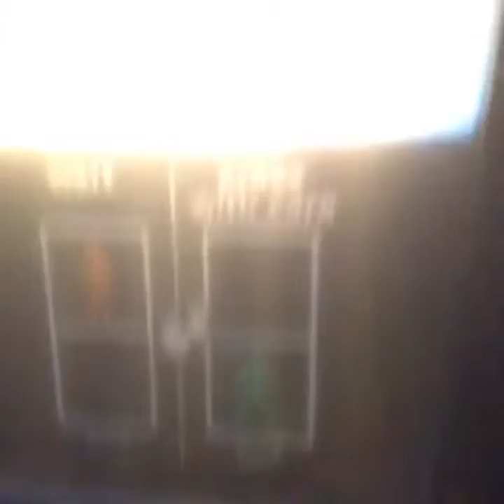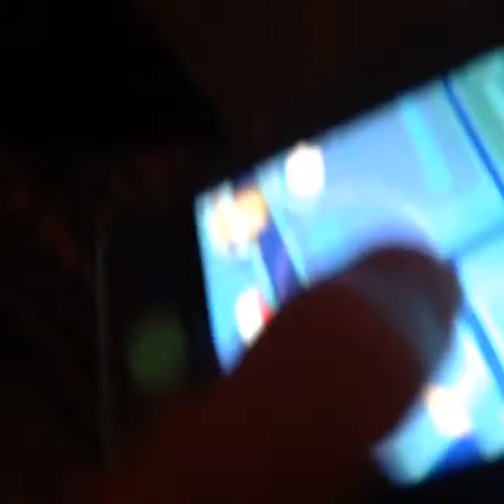Vlog w/ethan; (Its not nine o clock)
Hey guys!! guess what!! ...good guess but no thats wrong!! what i was gonna say is that its not nine o clock!! Anyway in this video I will be with EEETTTHHHAAANNN! (Hes not special) And also i am now going to drink bleach!! BBUBYYYEEEEE!